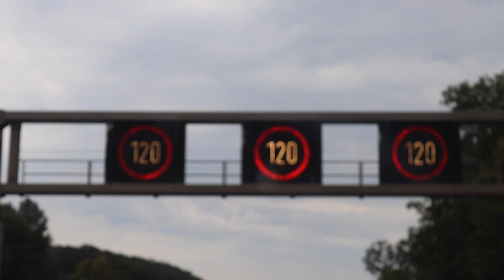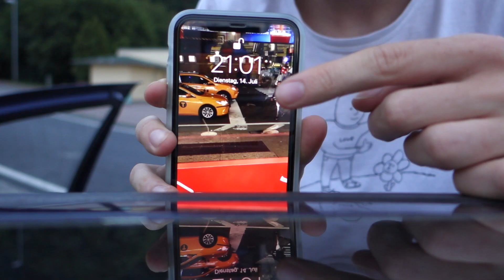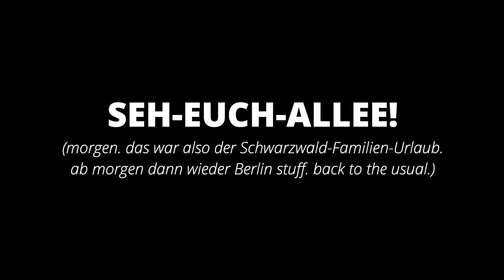Zurück in BERLIN!! :)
Ya boi, back in the city

Maybe share the video? Sharing is fun.